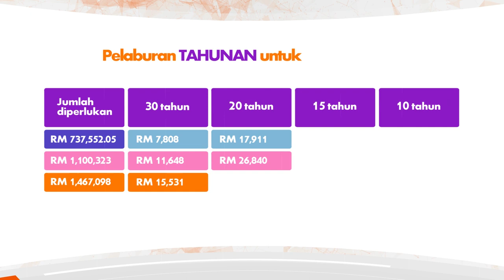Modul 302B SEGMEN 4 Perancangan Tabung Pendidikan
Modul 302 B Seminar Pelaburan 360 Hari

Modul bertajuk Perancangan Tabung Pendidikan ini memberi panduan ringkas bagaimana ibu bapa boleh membina tabung pendidikan untuk anak-anak mereka menerusi kaedah pelaburan yang betul.

Membina tabung pendidikan amat penting bagi mengurangkan beban ibu bapa dan anak-anak apabila meneruskan pengajian ke peringkat lebih tinggi selepas sekolah menengah kelak.